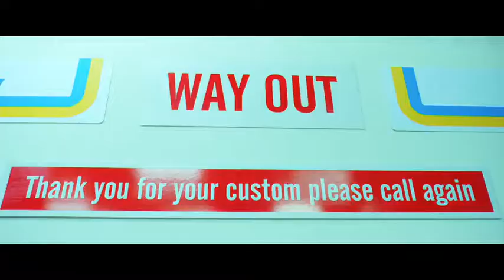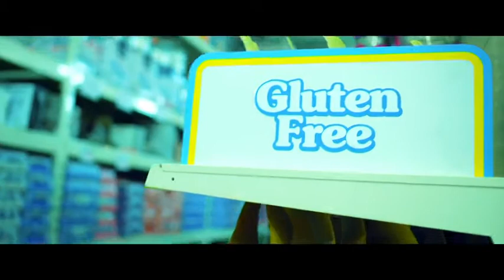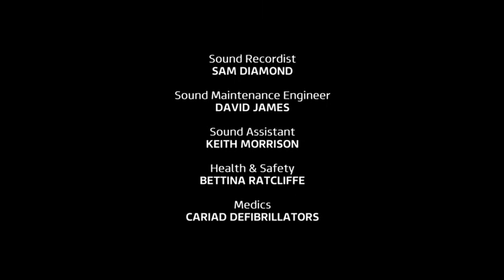ZOMBOAT S01 E04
A Zombie apocalypse is unleashed in Birmingham and sisters Kat and Jo, together with unlikely travel companions Sunny and Amar must flee for their lives...by canal boat.